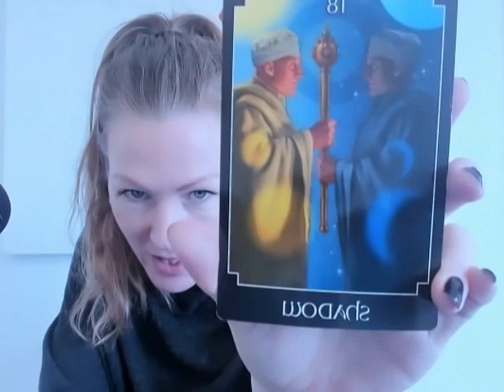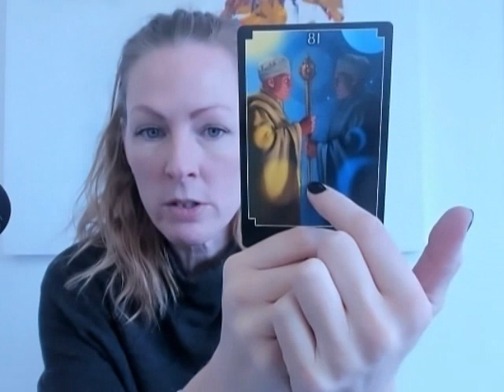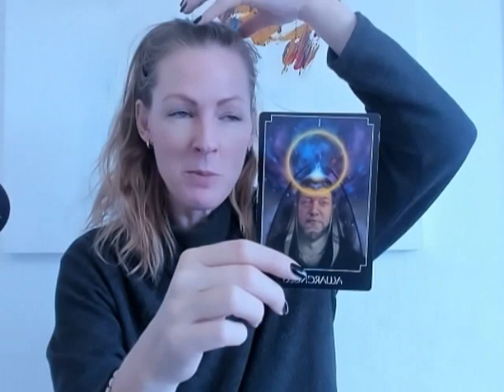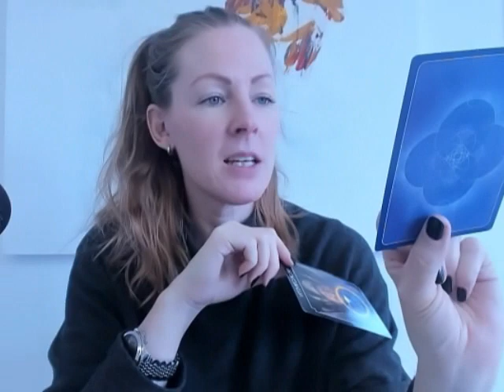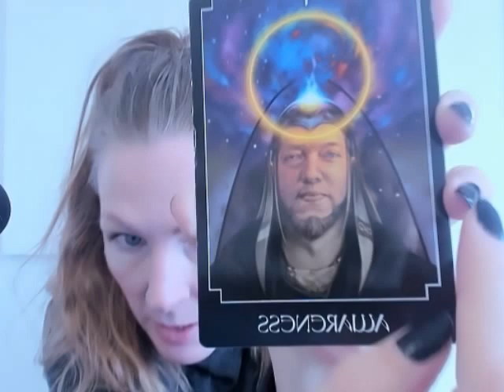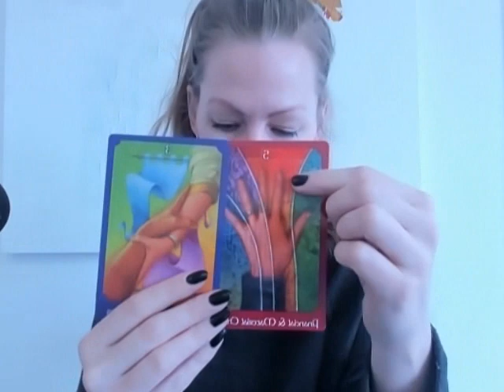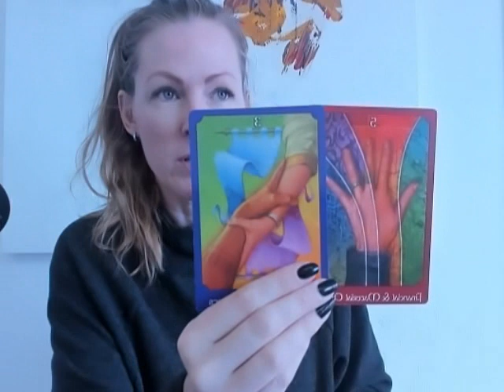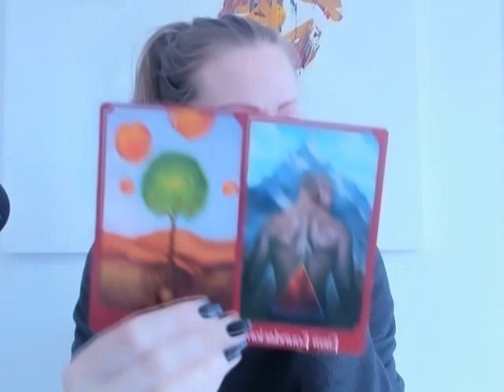Virgo! - The new super you! 25th Mar - Onwards!